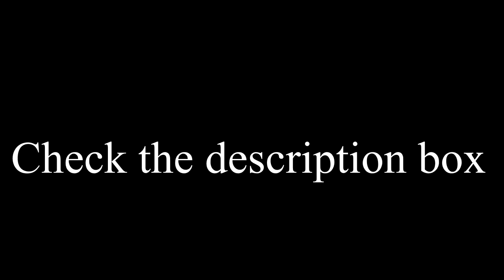IndiPac | Day8 - Kristof vs Mike vs Sarah | How About Others?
Welcome to Day8 of Indian Pacific Wheel Race and Kristof is still leading, but Mike seems to be getting closer and closer. Kristof's real advantage is an ability to sleep less and keep going. Sarah is now less than 100km behind Mike. Are there any chances to win it for others? Closet contender - Kim Raeymaekers is more than 200km back from Sarah.